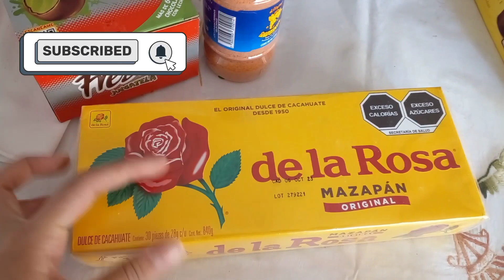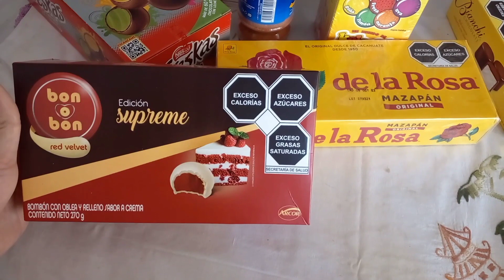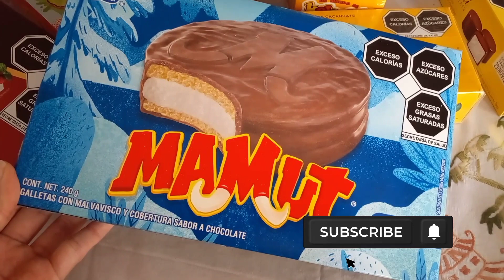todo lo que puedes comprar con 400 pesos de dulces ....